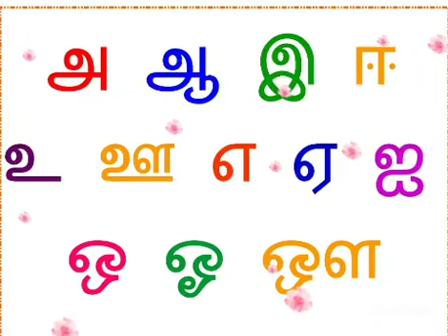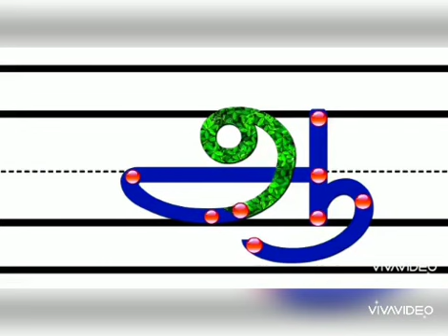உயிர் எழுத்து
ஆ -வில் தொடங்கும் சொற்கள்